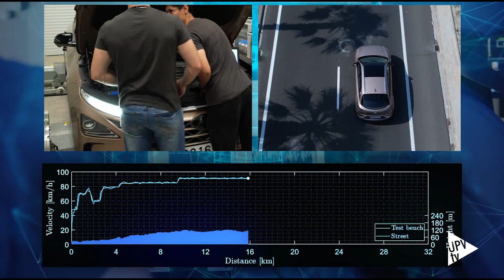Thiesel 2024: ¿Un futuro eléctrico o ecléctico? - Noticia @UPVTV; 17/09/2024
La Universitat Politècnica de València (UPV) ha presentado los últimos avances científicos para desarrollar motores de automoción menos contaminantes.  Lo ha hecho en el marco de la conferencia internacional THIESEL, organizada por el Instituto CMT y cita de referencia internacional en el sector.